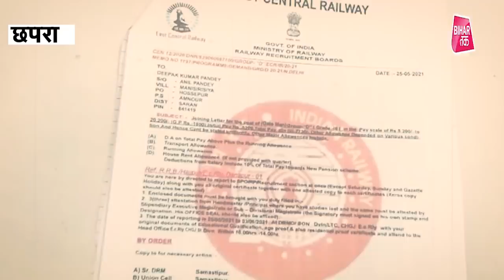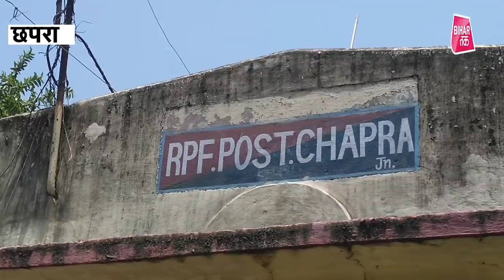रेलवे में नौकरी दिलाने का झांसा देकर ठगने वाले धरे गए | Bihar Tak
रेलवे में नौकरी दिलाने का झांसा देकर ठगने वाले धरे गए

BTKhatabook Download कीजिये KhataBook, इंडिया का #1 खाता App और अपने बिज़नेस की लेन-देन को आसान बनाइये : ✅ आपका खाता हमेशा आपके साथ ✅ अपना उधार 3 गुना जल्दी वापिस पाइये - मुफ्त WhatsApp और SMS reminder की सुविधा ✅ 100% मुफ्त, सुरक्षित और आसान Stress-free Business चाहिए? तो अभी Download करो Khatabook